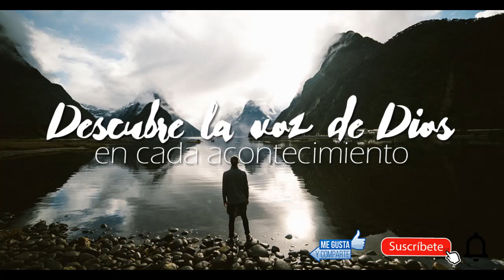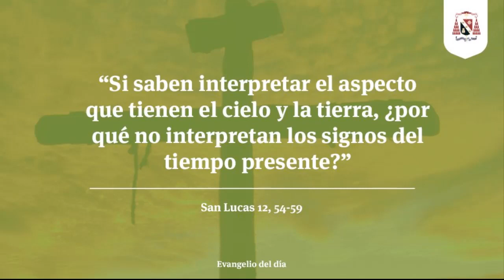La Buena Nueva de Hoy, octubre 21 de 2021, Lucas 12, 54-59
En aquel tiempo, Jesús dijo a la multitud: "Cuando ustedes ven que una nube se va levantando por el poniente, enseguida dicen que va a llover, y en efecto, llueve. Cuando el viento sopla del sur, dicen que hará calor, y así sucede. ¡Hipócritas! Si saben interpretar el aspecto que tienen el cielo y la tierra, ¿por qué no interpretan entonces los signos del tiempo presente? ¿Por qué, pues, no juzgan por ustedes mismos lo que les conviene hacer ahora?

Cuando vayas con tu adversario a presentarte ante la autoridad, haz todo lo posible por llegar a un acuerdo con él en el camino, para que no te lleve ante el juez, el juez te entregue a la policía, y la policía te meta en la cárcel. Yo te aseguro que no saldrás de ahí hasta que pagues el último centavo".